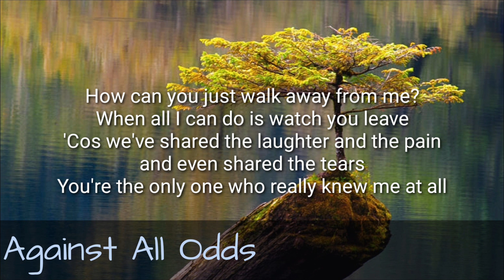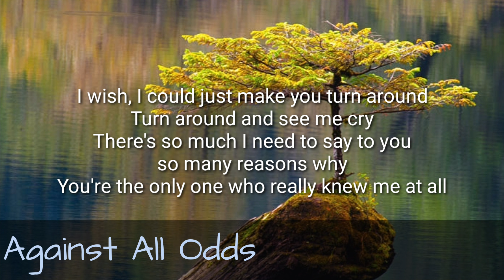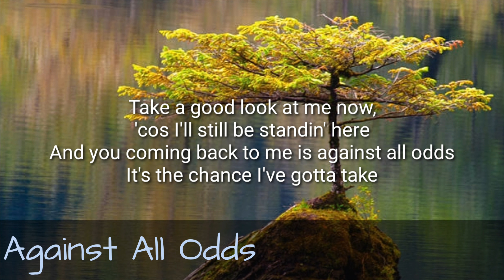Against All Odds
Eric Concepcion cover, Phil Collins